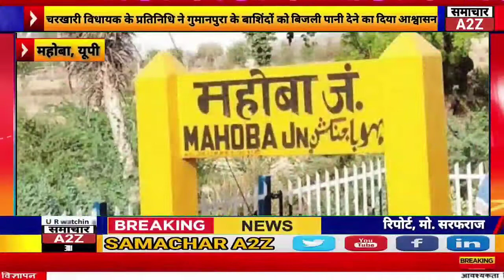महोबा -चरखारी विधायक के प्रतिनिधि ने गुमानपुरा के बाशिंदों को बिजली पानी देने का दिया आश्वासन।